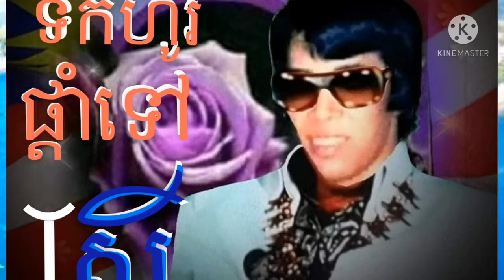Chett Pheakdey បទ ទឹកហូរផ្ដាំទៅស្រី